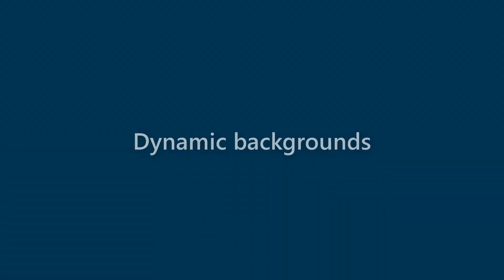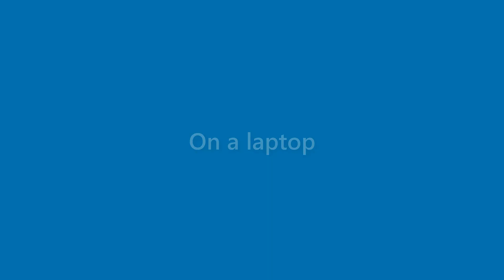Alexandria Hudson - appearance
Name Look - Alexandria Hudson - appearance. In this video we present "Alexandria Hudson" name look and feel in various scenarios.
This video will cover:
How does "Alexandria Hudson" look as a personal letterhead?
How does "Alexandria Hudson" look on a business card?
How does "Alexandria Hudson" look on a computer/laptop screen?
How does "Alexandria Hudson" look with different background colors?
How does "Alexandria Hudson" look with various fonts?